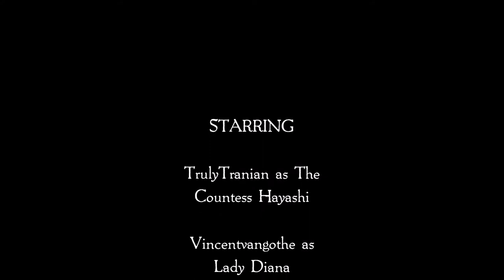Fine Edwardian Ladies - Edwardian Fashion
~ Fine Ladies at Dallas Heritage Village

A simple video of lovely ladies, the Countess of Hayashi and Lady Diana, touring the Village. Pieces worn here are both antique and vintage.

Event: 5th Annual Jazz Social
Costumes Arranged by: TrulyTranian
Featuring: Vincentvangothe

Music: Poème, Op. 41 : No. 6 · Zdenek Fibich · Budapest Strings · Béla Bánfalvi